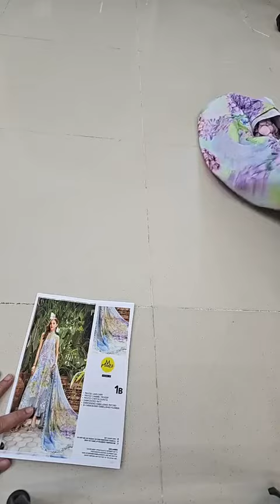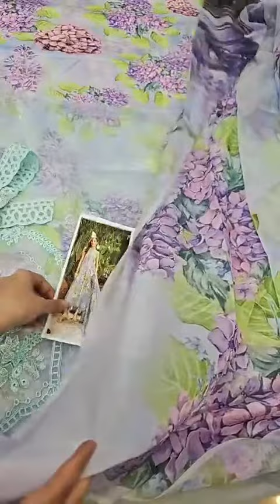M Prints By Maria B Embroidered Lawn Suits Unstitched 3 Piece MPT 1B - Eid Collection